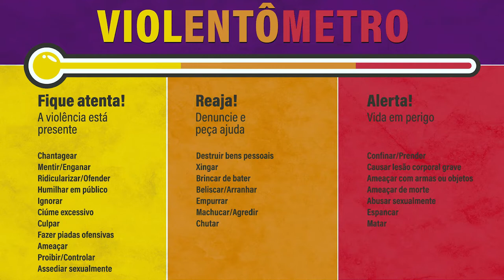Pitstop Agosto Lilás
Créditos:
Reportagem: Edu Felix
Cinegrafista: Marcio de Lemos
Edição: Mayke Júnior